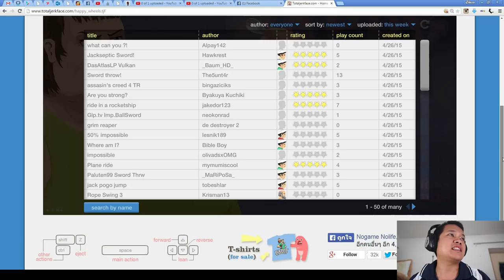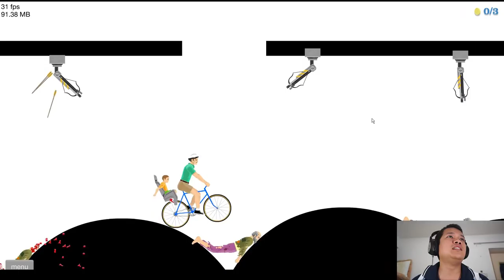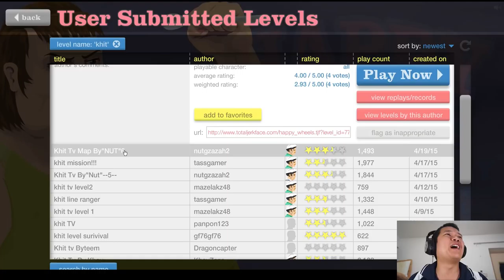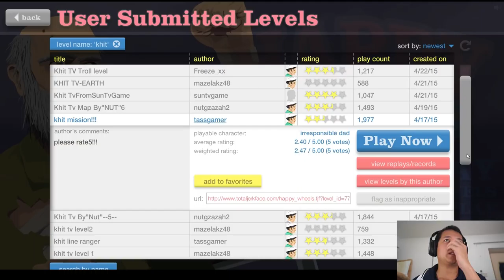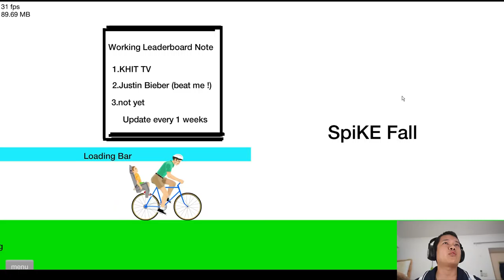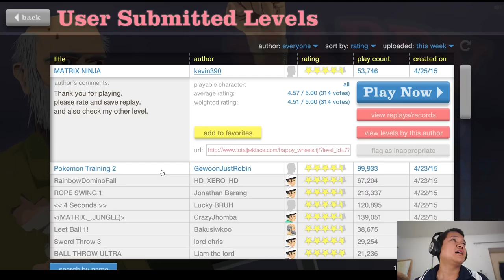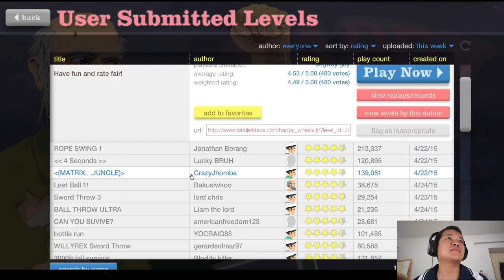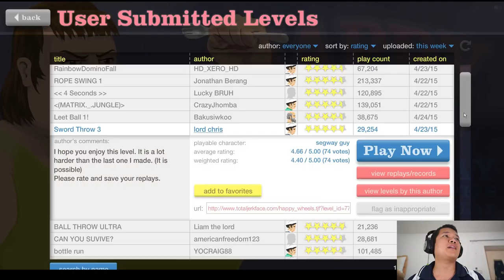[Thai] Happy Wheel EP7 - ด่านKhit TV เพิ่มขึ้นอีกแล้ว